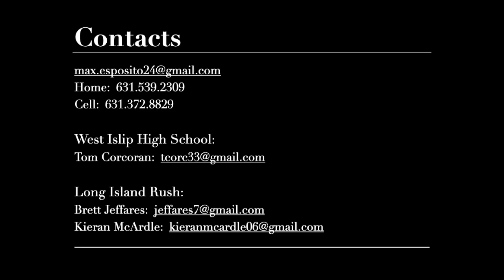Max Esposito 2020 Summer Lacrosse Highlights